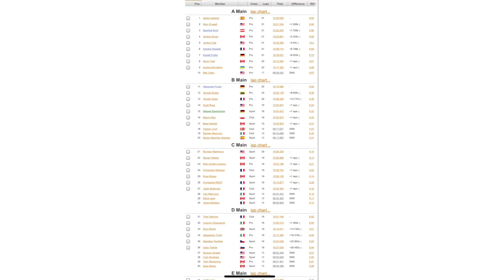A-Finale 1:8 E Buggy auf Silver Dollar 1